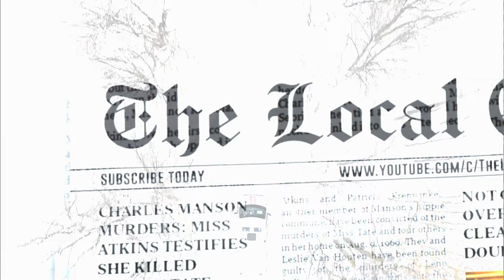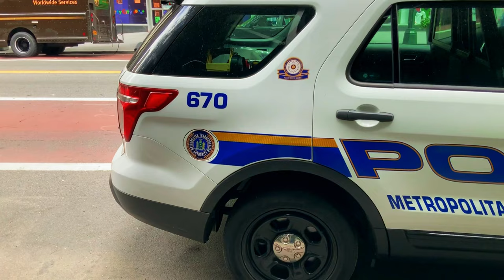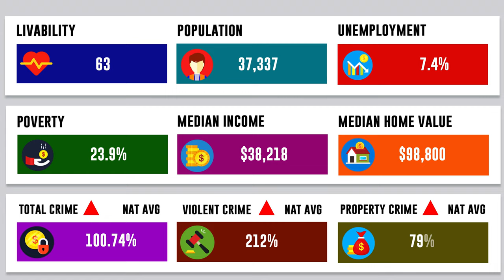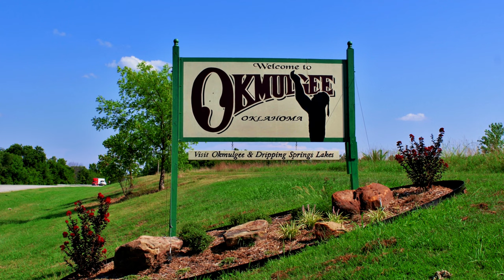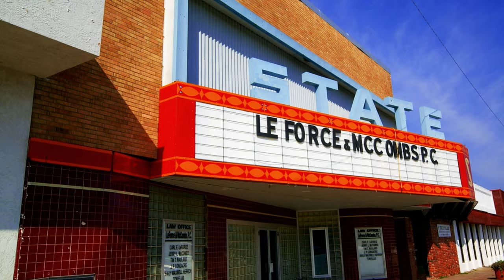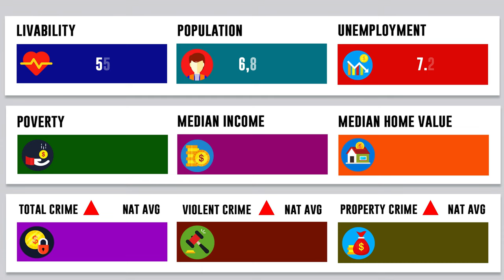10 Worst Places To Live In OKLAHOMA - Job, Retire, Family, Crime Rate | Dangerous Cities in Oklahoma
10 Worst Places In Oklahoma . Top 10 Worst Places In OKLAHOMA to Live, Raise a Family, Job or Retire. 10 Most Dangerous Cities In Oklahoma You Should Never Move To. Top 10 Worst Cities To Live In Oklahoma. 10 Places in OKLAHOMA You Should NEVER Move To.   Crime in Oklahoma. Jobs In Oklahoma. Retire In Oklahoma. Education In Oklahoma. Unemployment In Oklahoma. Poverty In Oklahoma.  Median household income In Oklahoma. Median home value In Oklahoma. Livability in Oklahoma.  Violent crime  In Oklahoma. Property Crime  In Oklahoma. Real Estate  In Oklahoma. Properties  In Oklahoma. Safety In Oklahoma. Amenities  In Oklahoma. Cost of Living  In Oklahoma. Affordability  In Oklahoma. Schools, Colleges, Education  In Oklahoma. Commute, Transportation, Transit, Traffic In Oklahoma. Hospitals  In Oklahoma.  Diversity, Racism In Oklahoma. Boring cities In Oklahoma.

Timeline ::
00:00 10 Worst Places In Oklahoma To Live, Raise Family or Retire
00:58 Ardmore, Oklahoma
01:50 Paul’s Valley, Oklahoma
02:46 Stilwell, Oklahoma
03:36 Ponca City, Oklahoma
04:31 Broken Bow, Oklahoma
05:27 Tulsa, Oklahoma
06:38 Muskogee, Oklahoma
07:57 Okmulgee, Oklahoma
09:10 Anadarko, Oklahoma
10:10 Idabel, Oklahoma